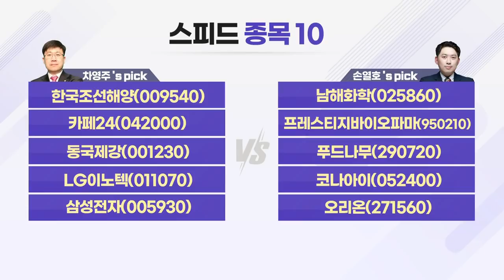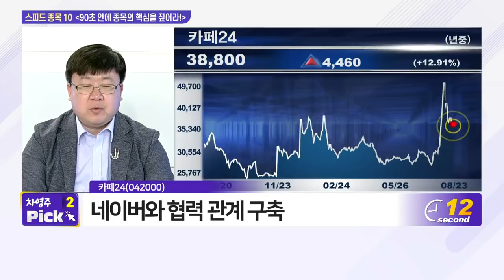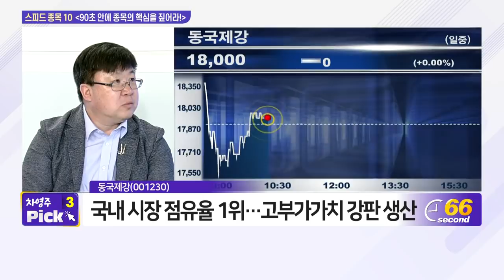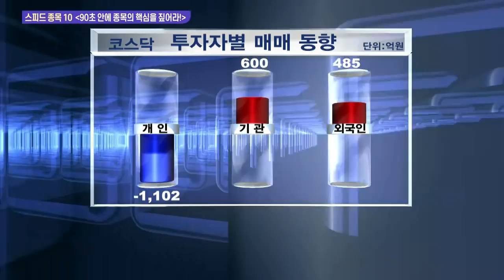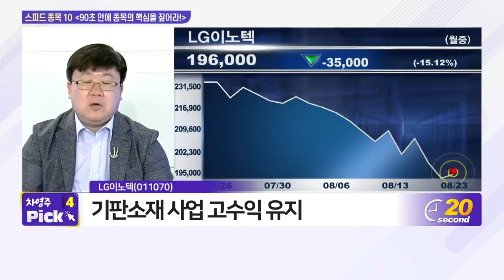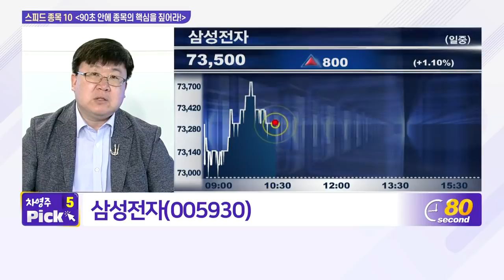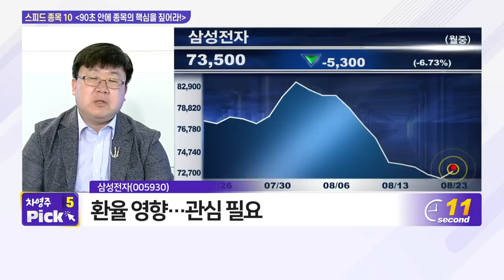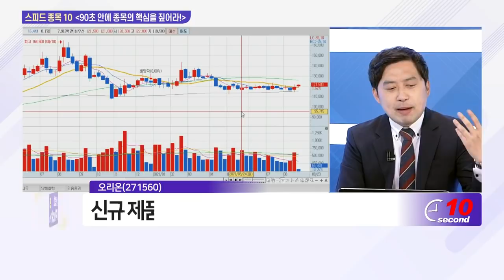한국조선해양, 남해화학, 카페24, 프레스티지바이오파마, 동국제강, 푸드나무, LG이노텍, 코나아이, 삼성전자, 오리온_스피드 종목 10 (20210823)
- 프레스티지바이오파마(950210)
- 푸드나무(290720)
- 코나아이(052400)
- 오리온(271560)